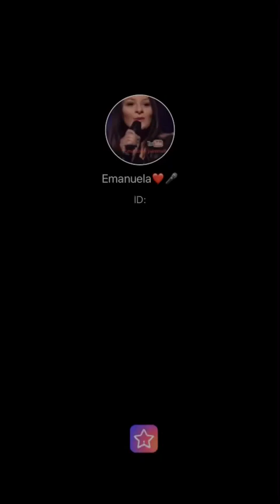Laura Pausini cover durare